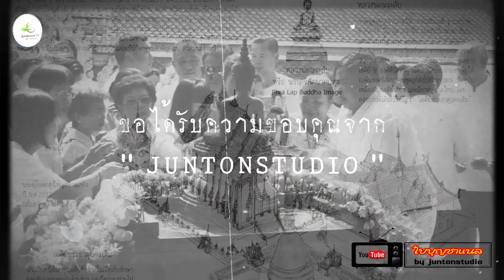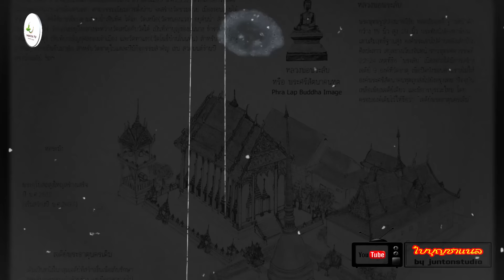ตำนานหลวงพ่อพระลับ